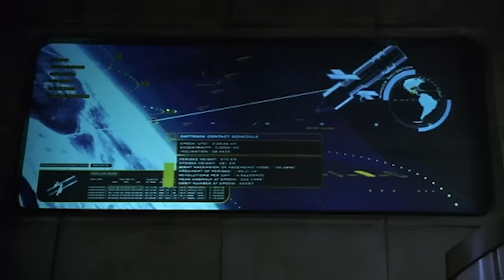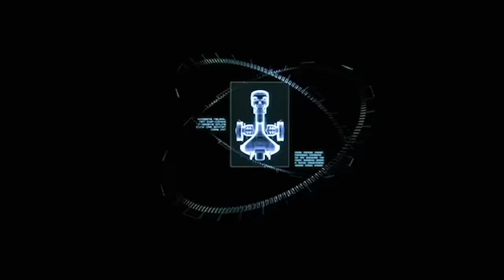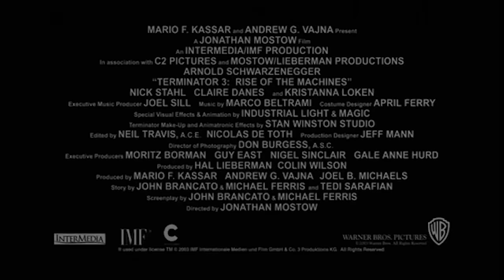Terminator 3: Rise of the Machines (2003) Trailer #1 | Movieclips Classic Trailers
Check out the official Terminator 3: Rise of the Machines (2003) Trailer starring Arnold Schwarzenegger!

Starring: Arnold Schwarzenegger, Nick Stahl, Claire Danes
Directed By: Jonathan Mostow
Synopsis: A cybernetic warrior from a post-apocalyptic future travels back in time to protect a 25-year old drifter and his future wife from a most advanced robotic assassin and to ensure they both survive a nuclear attack.